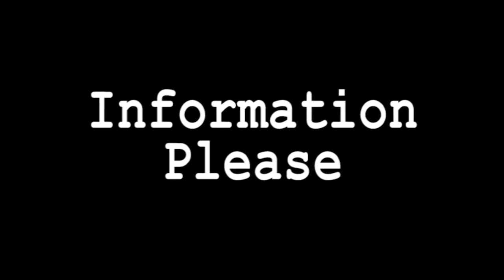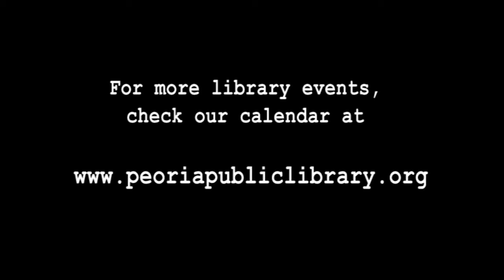Peoria Police Chief Settingsgaard Information Please 070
Chief Settingsgaard discusses the progress of Don't Shoot as well as how Peoria is doing in the fight against crime.